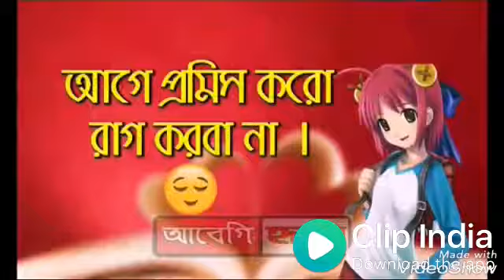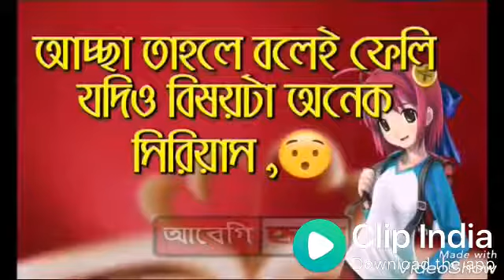😍 you fndsssss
Gobin Kumar